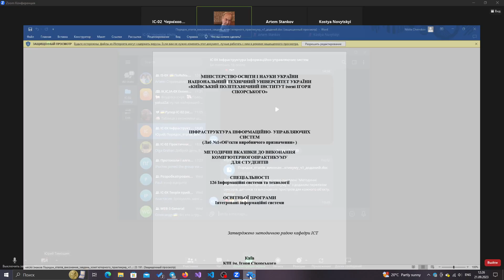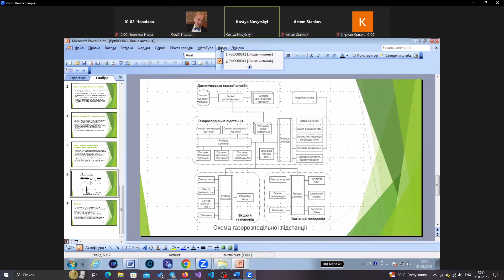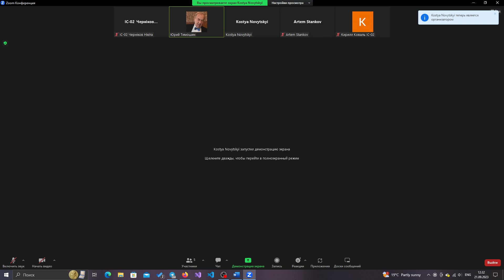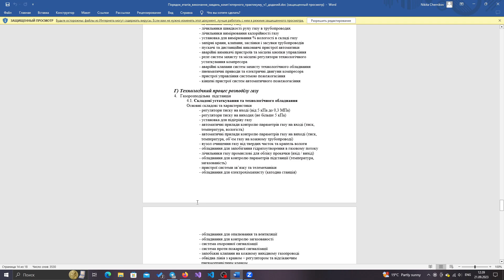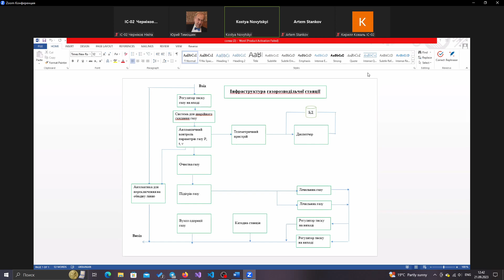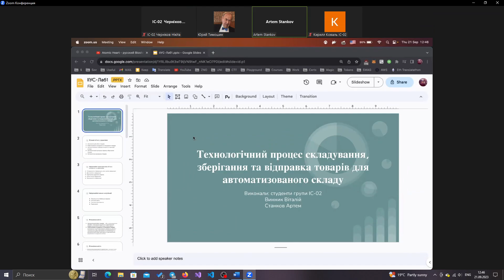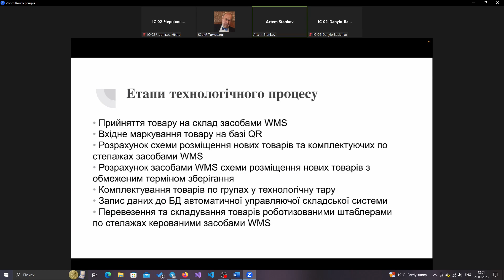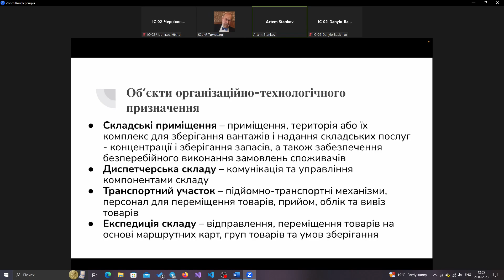2023.09.21 Інфраструктура ІУС | Лаба